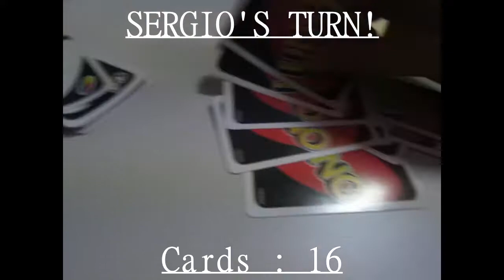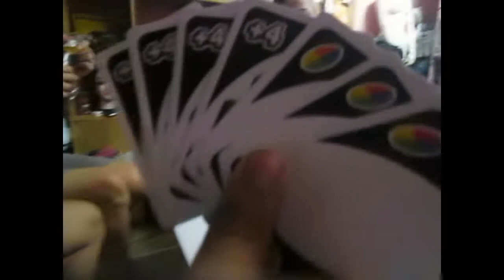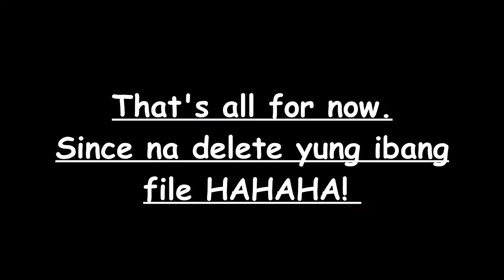RAFA UMALI "UNO CARD GAME CHAMPION" BEST PLAYER IN THE WHOLE WORLD.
So yeah tangina rush edit.
Nag shutdown pc ko halfway nung first edit ko hays.
tinamad na ko mag edit.
So yeah, Here's the real story kung bakit si Rafa ang tinaguriang "THE UNO LORD" ng grupong to.
Hindi naman talaga sya dinadaya ni Sergio eh.
Panooden nyo na lang yung video.
Kayo na lang manghusga.
Wag nyo na lang husgahan yung video rush nga e naumay ako kanina nung nag shutdown xD
In participation of : Jomer